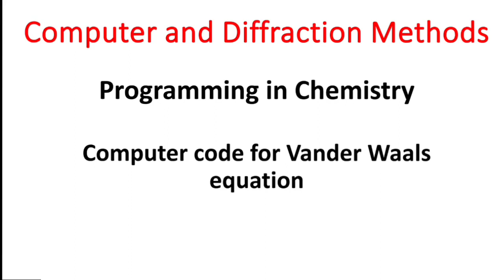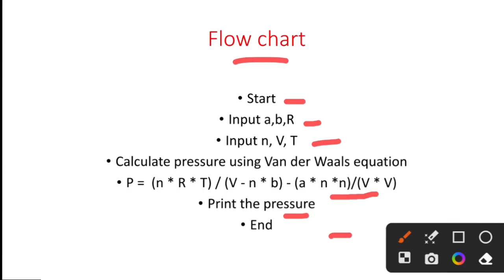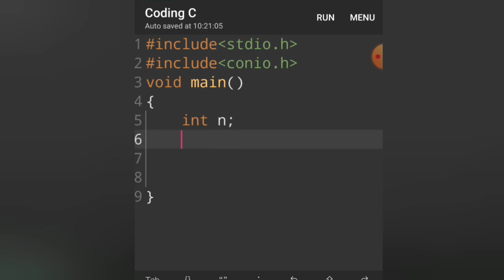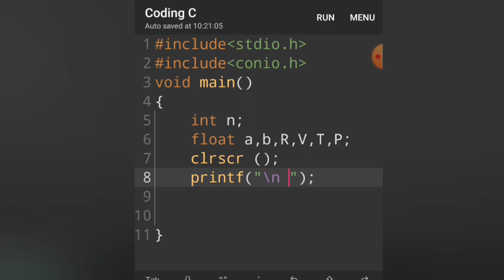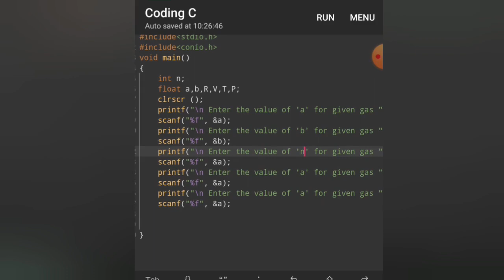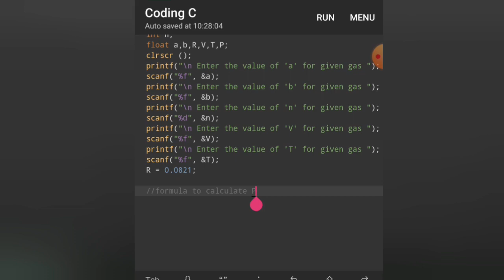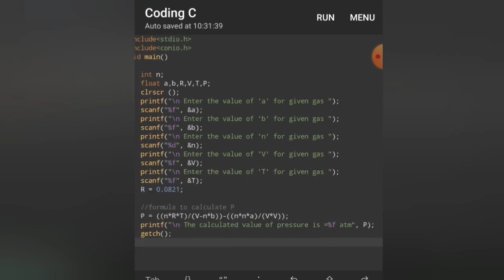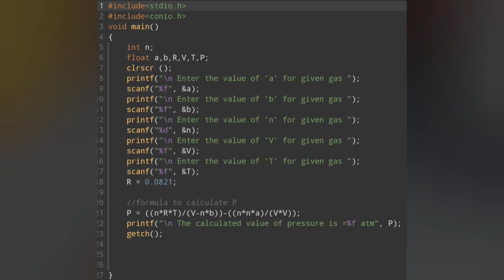Compute pressure from vander waals equation | c programming | computer and diffraction methods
derivation of van der waals equation for real gases pdf
formula for van der waals constant b
vander waals force equation
joule-thomson coefficient for van der waals gas
use van der waals equation calculate pressure
how to calculate van der waals constant b
what is van der waals equation for real gases
van der waals equation for non ideal gas
the vander waals parameters for gases
van der waals equation for real gas derivation
the van der waals equation for real gases
the vander waals constant for gases a b c
thermodynamics van der waals equation
write van der waals equation for real gas
derive vander waals equation for real gases class 11
in van der waals equation what is a